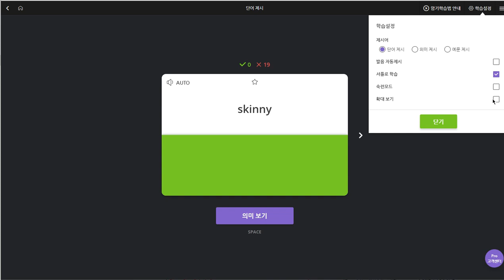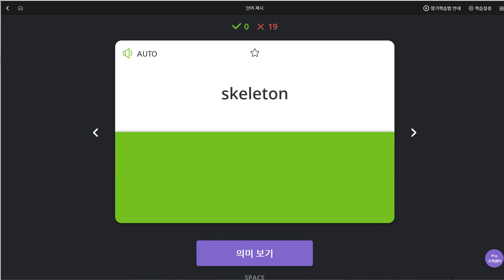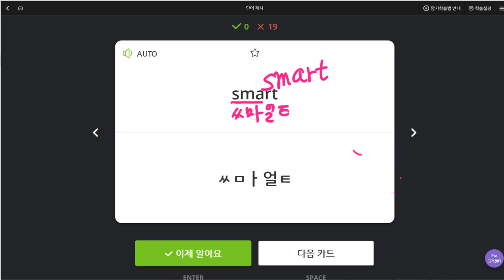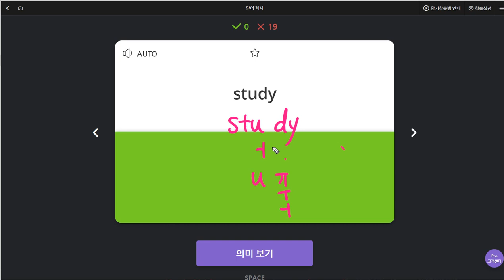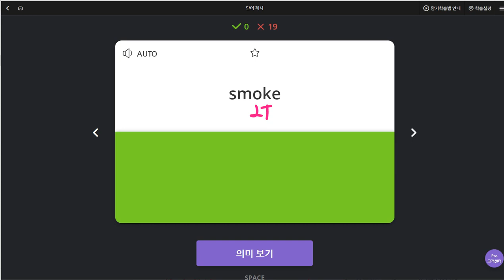박채연 2019 08 21 일대일